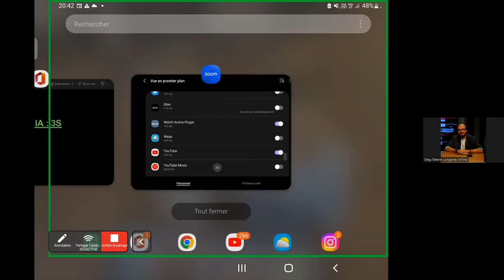2.9. How Big Data of evidence based articles can reduce doctors mistakes & delay premature death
EHA 2022 - How Big Data of evidence based articles can reduce doctors mistakes & delay premature death (Oleg Teterin)

Oleg Teterin​ is the Founder in USA of "Longevity InTime", in 2018. He built the Longevity EcoSystem with Longevity Game where health apps connect with digital avatars of yourself watching how your life changes in the future depending on your current health state. Assembled a team of 70+ software developers with 0$ burn rate. Invented patent pending in 140 countries early stages diseases prediction method powered by AI & Computer vision, method of structuring medical data, makes first steps in AI simulation of clinical trials on humans. Builds Longevity EcoSystem with Longevity Game where health apps connect with digital avatars of yourself watching how your life changes in the future depending on your current health state. Founded proprietary crypto token Longevity Coin. Made first Longevity focused NFT collection made by AI with 500+ assets. Launched the biggest longevity petition, urging governments to fund anti aging fundamental research, published in 59 countries on 23 national languages. In the development of the Longevity Scientific Resort in Maldives concept with lifetime health tracking of its customers.

In the past co produced award winning Jon Favreau’s Chef. For 10 years was an investment advisor to $1,6B worth family office, closing $400M deal with Rupert Murdock’s News Outdoor.